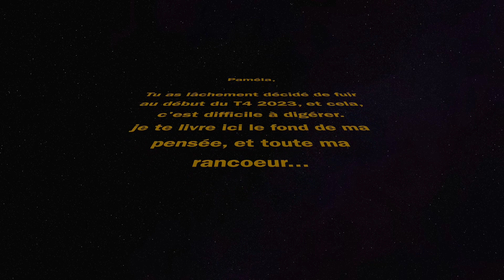Retouche vidéo départ Paméla photoshop